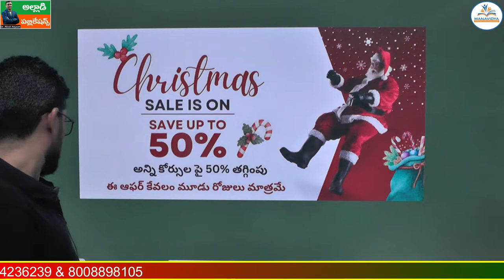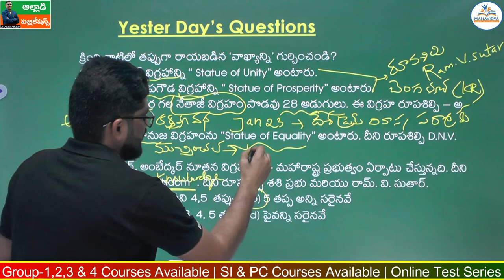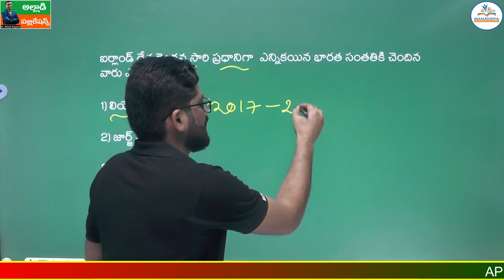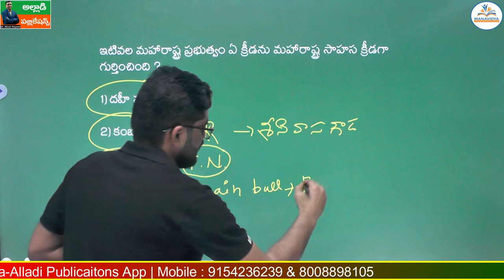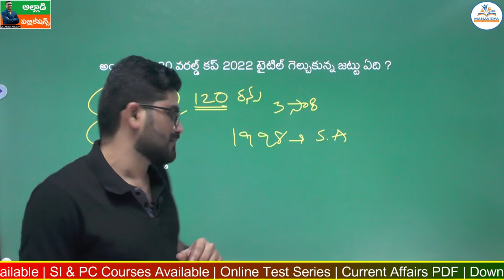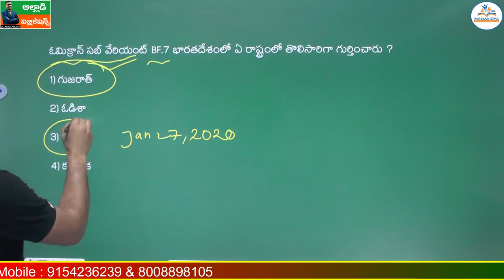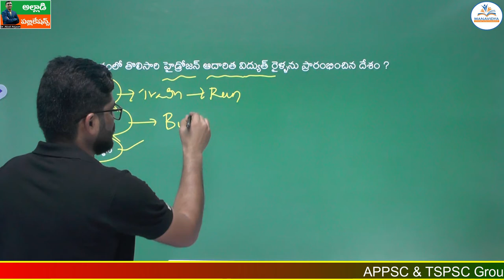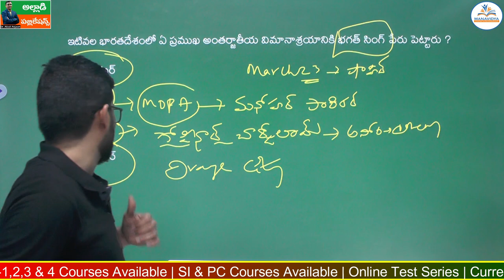Daily Current Affairs in Telug |23-12-2022 | MCQ's Explanation